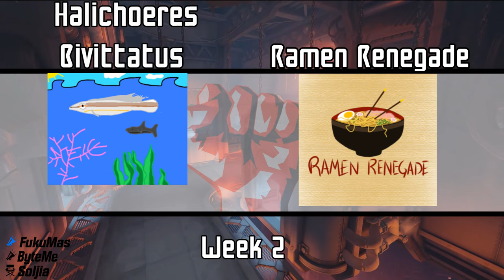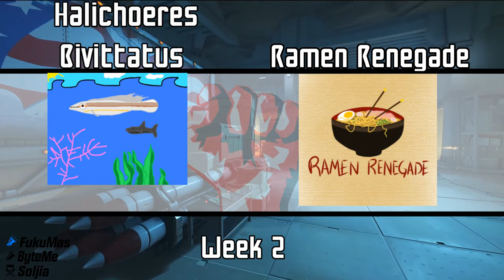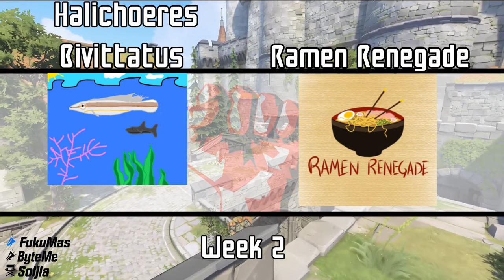Revolution eSports: Halichoeres Bivittatus vs Ramen Renegade